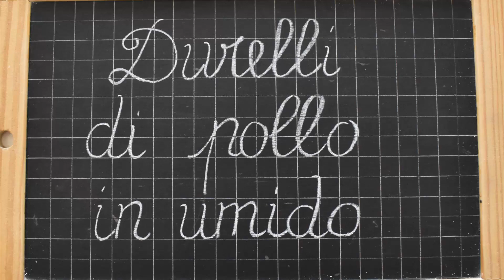Durelli di pollo in umido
Ingredienti:
Alloro
Cipolla
Durelli di pollo
Olio extravergine di oliva
Pepe nero
Pepe nero
Peperoncino
Sale
Scorze di limone
Timo
Vino bianco

Preparazione:
Dividete i durelli a metà e sciacquateli sotto l'acqua corrente per togliere il sangue ed eventuali impurità. Fateli scolare per circa 10 minuti in modo che perdano gran parte dell'acqua.
Scaldate poco olio extravergine di oliva in una pentolina e quando sarà caldo mettete in cottura i durelli.
Fateli rosolare a fiamma moderata.

Mentre cuociono pulite la cipolla e tagliatela in modo grossolano.

Quando i durelli inizieranno a sfrigolare mettete nel tegame la cipolla. Mescolate e proseguite la cottura.
Condite con il sale, il peperoncino in polvere, l'alloro e il pepe nero.

Dopo circa 10 minuti versate un bicchiere d'acqua (potete usare anche il brodo se l'avete a disposizione) e uno di vino bianco.
Mescolate bene, abbassate la fiamma e mettete il coperchio.
Di tanto in tanto mescolate per pulire il fondo e i bordi della pentola.

Quando il fondo si sarà ristretto profumate con il timo fresco e le scorzette di limone.

Title: You're No Help
Artist: Silent Partner
Genre: Pop
Mood: Funky